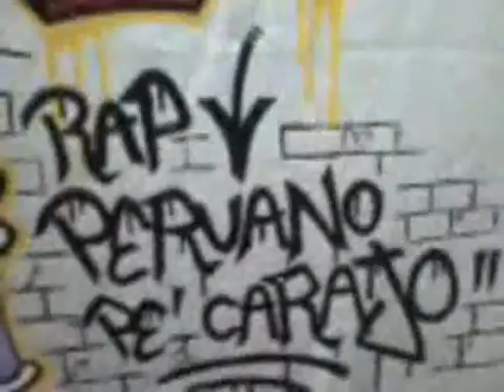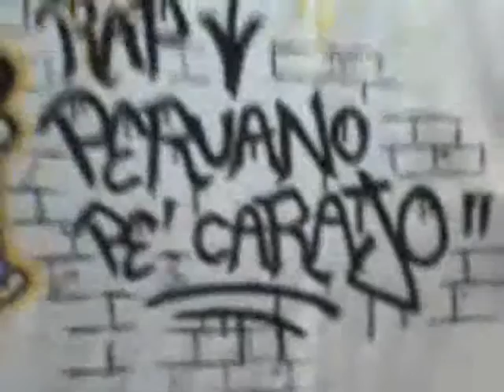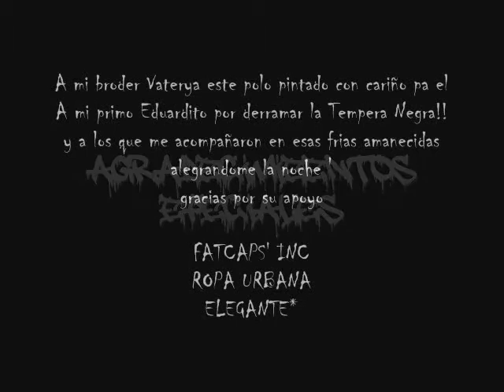Custom painted clothing. Painting a T-shirt and cap with acrylic paints and brushes